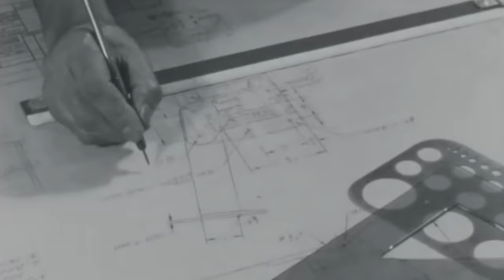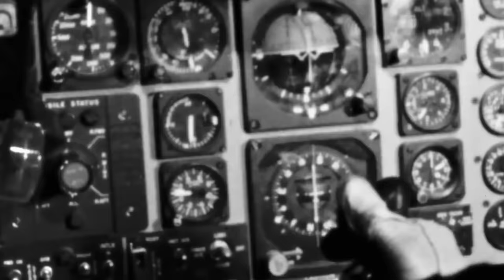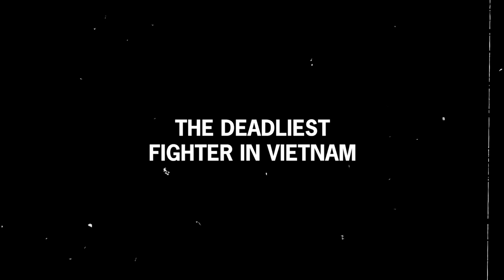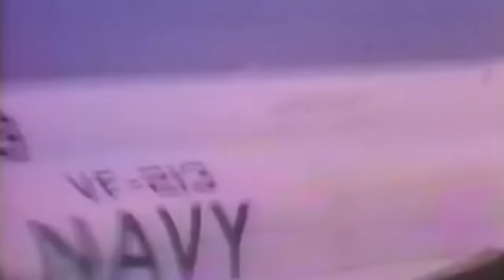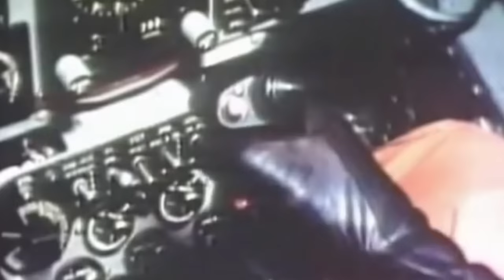Most Feared Fighter Jet of the Vietnam War - F-4 Phantom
The F-4 Phantom is often regarded as the deadliest fighter in Vietnam. This tandem two-seat, twin-engine, all-weather, long-range supersonic jet interceptor and fighter-bomber became one of the Vietnam War's most recognizable and feared planes.

The Phantom first entered service in 1961 with the Navy. After proving to be highly adaptable, it was also flown by the Marine Corps and the United States Air Force. Everyone wanted to fly this jet capable of Mach 2.2 speeds.

During its four decades of active service in the United States' three air arms, the aircraft set 16 world performance records. It downed more adversaries than any other US fighter in the Vietnam War.

Eventually, the Phantom entered service with 15 other militaries across the world. Some of those F-4's still fly today.

An iconic US fighter of the Vietnam War era, there is no doubt why the F-4 Phantom became one of the most feared aircraft of its time.